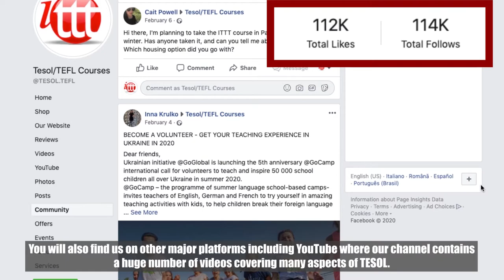Why Choose ITTT? | Check Out Our Extensive Social Media Presence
As you would expect from one of the leading TESOL course providers in the business, ITTT enjoys a very strong presence across all the main social media platforms. You will find our Facebook community to be a major source of advice and information from our own expert team, as well as a virtual army of trainees and course graduates who use it to connect with other like minded people around the English teaching world. With over 100,000 followers, our Facebook page is a must visit resource for trainees and practicing teachers of all nationalities and backgrounds.

You will also find us on other major platforms including YouTube where our channel contains a huge number of videos covering many aspects of TESOL. If you are looking for inspiration on how to teach English grammar points or need more information on different classroom skills, head over there now and start browsing through our collection. Elsewhere, we are also active on other favorites such as Instagram, Pinterest, Quora, and Vkontakte. Whatever you are looking for in the world of TESOL, you should be able to find all the answers and the inspiration you need to make it happen via our friendly and knowledgeable online community.